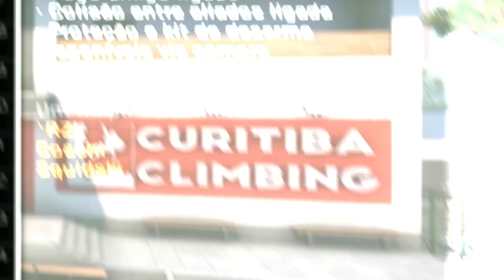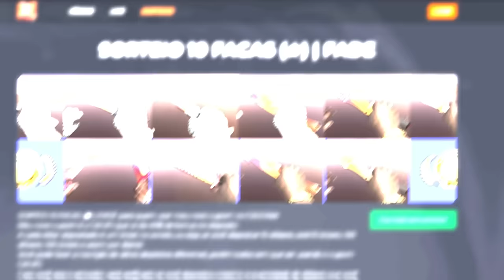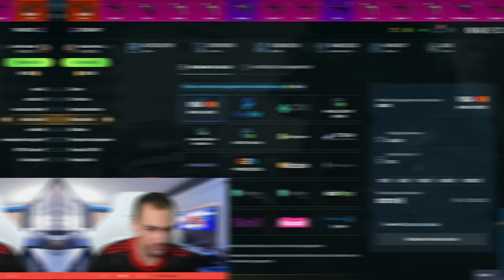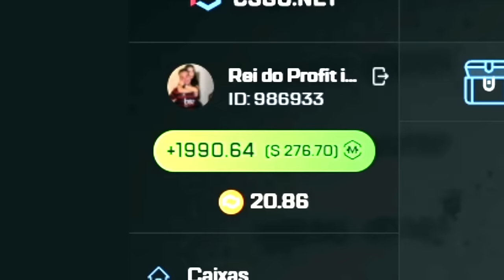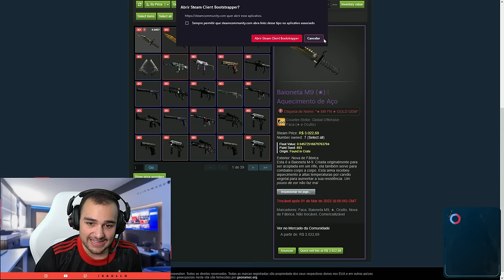Lançou novo MAPA BRASILEIRO no CSGO ( OFICIAL )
Lançou um novo mapa oficial no CSGO que se passa no Brasil... é o mapa Climb e já está disponivel para todos jogarem!